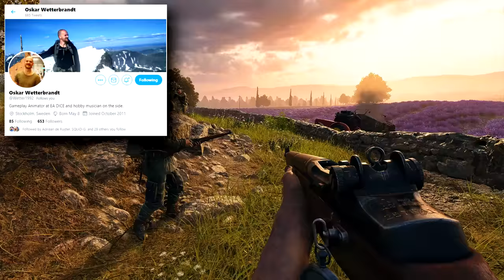Battlefield 5 Secret Reload - M1 Garand Telekinesis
Battlefield V M1 Garand Secret Reload Easter Egg! Use the force every time by finding this book and interacting with it! Super cool animations and sounds in this one. Thanks to Oskar Wetterbrandt for creating this. Discover more Easter Eggs at the BFEE Discord